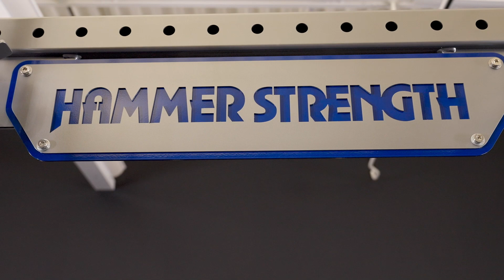Release Video HD Elite iD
Očakávaná novinka je už tu - nový Hammer Strength HD Elite iD!

HD Elite iD je nový prvotriedny stojanový systém od Hammer Strength, vytvorený pre elitných športovcov a zariadenia svetovej triedy. Splnil veľmi náročné testovacie normy, aby nadviazal na legendárnu trvanlivosť a spoľahlivosť produktov Hammer Strength. Obsahuje hromadu vylepšení, ktoré rozširujú paletu cvikov a zvyšujú komfort tréningu.